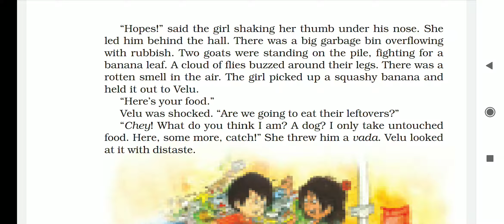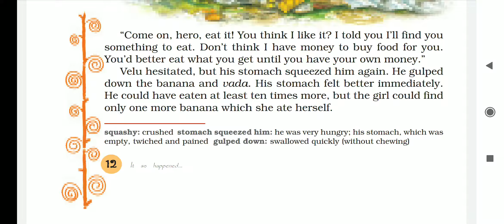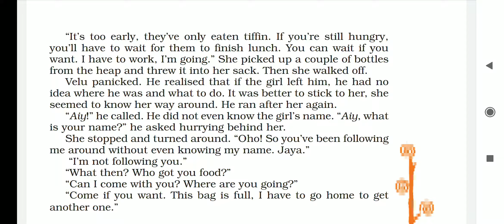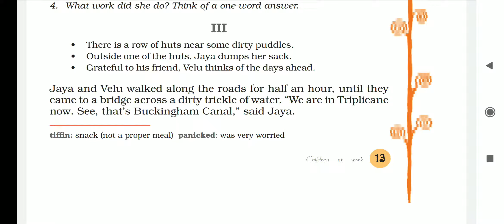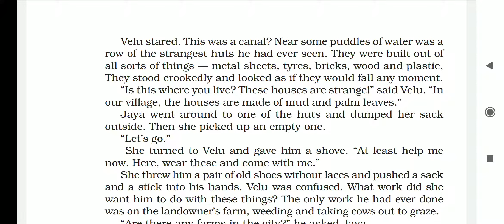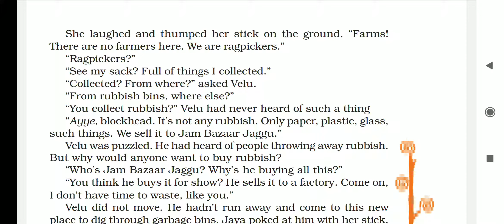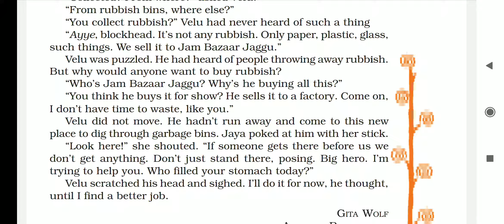Part-2|Lesson-2 Children at work Class-8 full explanation English supplementary by Sudesh mam